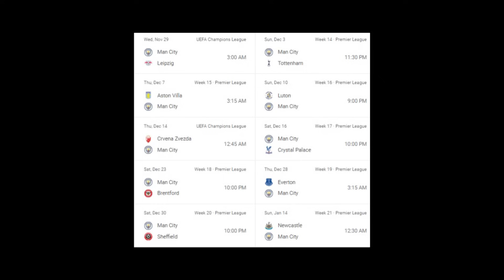MAN CITY & LỊCH THI ĐẤU CUỐI NĂM SIÊU KHỦNG 35 NGÀY 11 TRẬN - STONES CÓ THỂ VẮNG MẶT ÍT NHẤT 3 TUẦN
Theo dõi Man City Homies!